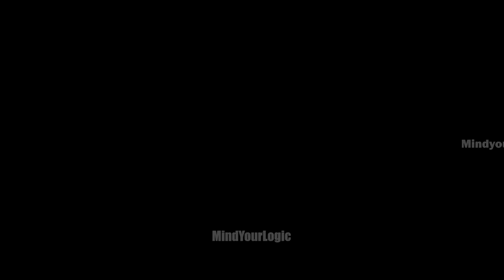Yash vs Vultus ( Episode 18 ) - Nakshe ki Khoj shuru | Ghost Stories | Horror Stories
Bhil ko mil gayi hai prakash shakti.. ye shakti bhil ko bat ghost se ladne ke lie kaam aayegi.
lkein kya priyanka ko mil jayega bridge ka tukda jisse ghost universe aur prthvi ke bich ka rasta ban jaayega ?

It contains a number of paheliyan in hindi with answers and paheli with answers.

This channel not only focuses on horror ghost stories in Hindi but also riddles in hindi and puzzles in hindi, so you can put your brain to the test which will test your IQ.